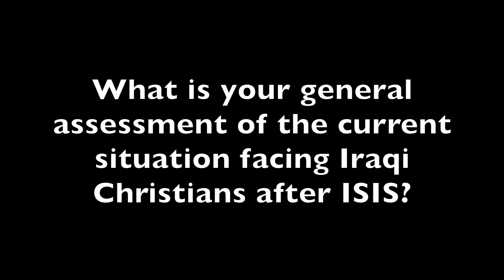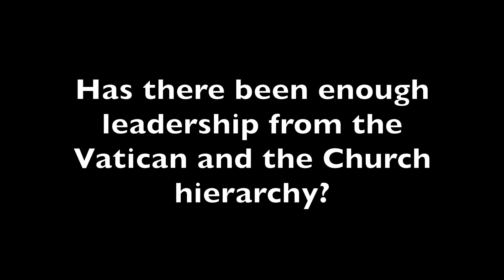Interview with John Neill on Situation Facing Christians in Northern Iraq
John Neill, formerly of the BBC and now serving as an aid worker to refugees in the archdiocese of Erbil, discusses the current situation facing Christians in northern Iraq.

Video taken in Erbil, 20 March 2017.